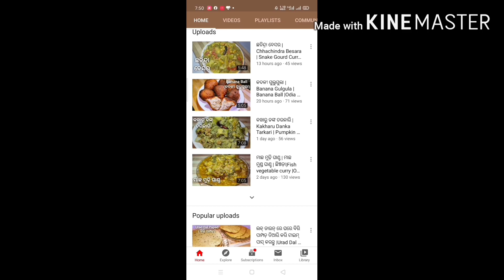ଛତୁ, ଆଳୁ ତରକାରି |Chhatu aloo Tarkari |Mushroom Potato Curry |Odia Rosei